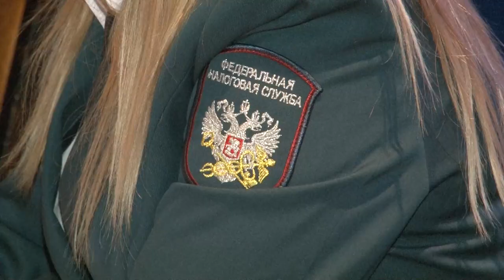Когда не заплатил налоги вовремя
В администрации округа прошло заседание межведомственной комиссии по погашению задолженности по налогам и неналоговым доходам в бюджетную систему Российской Федерации.